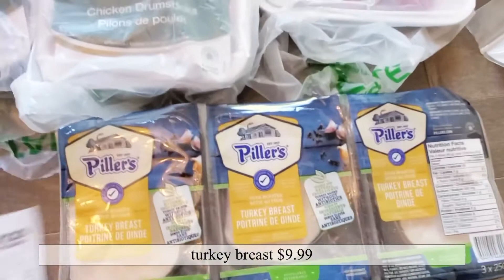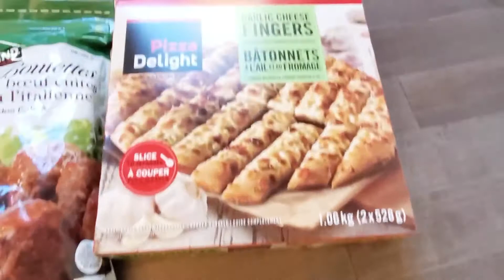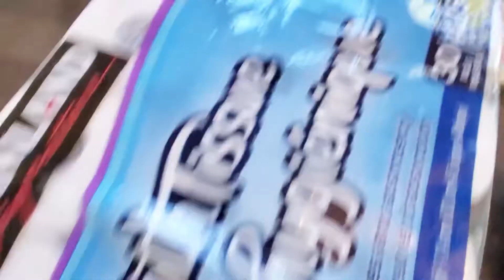Canada Costco Haul 🇨🇦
The grocery shopping is not what it used to be theses days..
We go to Costco every two weeks and buy things on sale.
And it ends up with not a small amount of money.
How much do you spend on groceries?